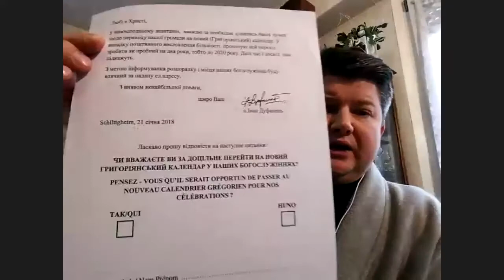Pourquoi les Ukrainiens fêtent Noël 2 fois par an ?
Joyeux Noël grégorien ! Saviez-vous que depuis 2017 en Ukraine il y a deux jours fériés dédiés à Noël (le 7 janvier et le 25 décembre) ? ll y a quelques années, certaines communautés ukrainiennes gréco-catholiques en France ont commencé à fêter Noël selon le calendrier grégorien… La première communauté à réaliser ce changement fut celle de Strasbourg. En 2021 la paroisse St-Athanase de Lyon est devenue l'onzième communauté ukrainienne en France d'avoir passé au nouveau style.
Pourquoi y a-t-il deux dates de Noël? Comment s'est instauré ce changement ?
Markiian Peretiatko parle avec le Docteur en philosophie Constantin Sigov (qui nous rejoigne de Kyiv), un des intellectuels orthodoxes le plus connus en Ukraine, et le R.P. Ivan Dufanets , aumônier de la communauté gréco-catholique de Strasbourg et à une des membres de cette communauté Olga Kostenko.
Au début de la vidéo, vous entendrez un chant de Noël après la liturgie ukrainienne à Strasbourg du 24 décembre 2020.